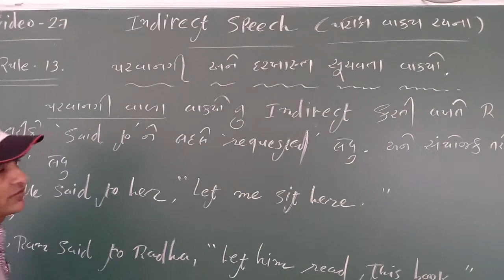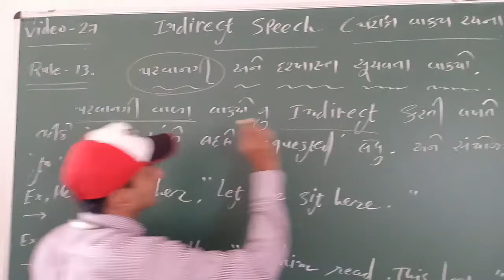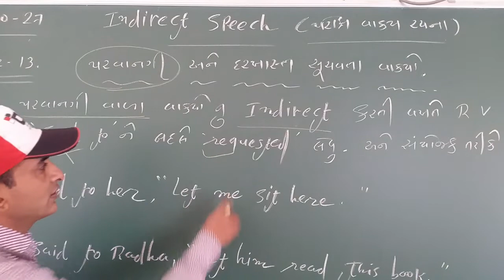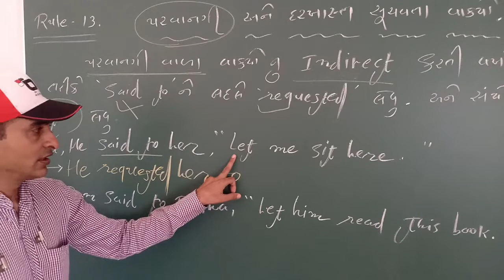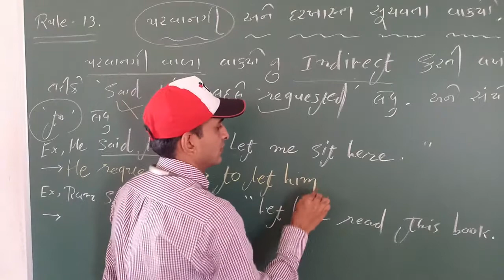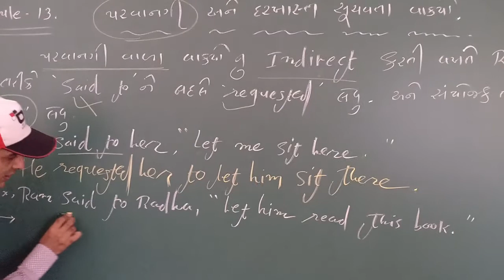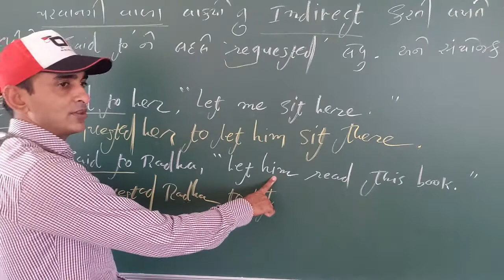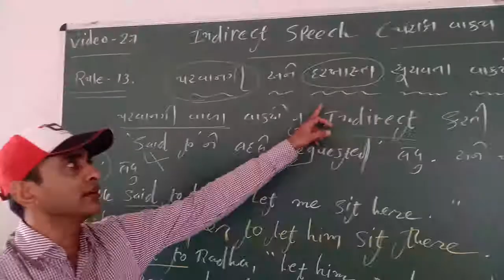Std 9, English, Indirect Speech, Lecture 27